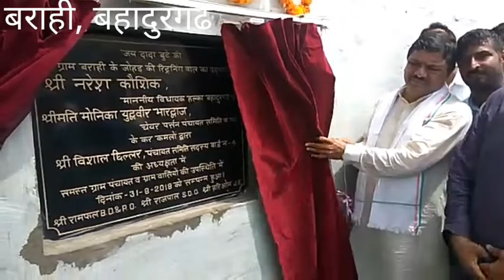बराही में फहराया गया 61 फुट ऊंचा तिरंगा ।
*विधायक नरेश कौशिक ने शहीद कैप्टन अमित वर्मा को किया नमन*
- *राकउवि की छात्राओं ने देशभक्ति गीत के साथ कार्यक्रम को बनाया शोभायमान*
  विधायक नरेश कौशिक ने कहा कि देश के अमर शहीदों के बलिदान की गौरव गाथा जीवन में देशभक्ति की भावना से सराबोर करते हुए आगे बढऩे के लिए प्रेरित करती हैं। वीर शहीदों की स्मृति में आयोजित कार्यक्रम देा के सपूतों को सच्ची श्रद्धांजलि देने के साथ ही युवा शक्ति को सकारात्मक दिशा की ओर ले जाने की सीख देते हैं। विधायक कौशिक शुक्रवार को हलके के गांव बराही में कारगिल युद्ध (आप्रेशन विजय)में शहादत देने वाले कैप्टन अमित वर्मा के जन्म दिवस पर आयोजित ध्वजारोहण कार्यक्रम में बोल रहे थे। कैप्टन अमित की याद में गांव में 61 फुट ऊंचे तिरंगे का रोहण विधायक कौशिक ने शहीद के परिजनों, पंचायत समिति चेयरपर्सन प्रतिनिधि युद्धवीर भारद्वाज व पंचायत समिति सदस्य विशाल छिल्लर के साथ किया। विधायक ने गांव में करीब 23 लाख रूपए की लागत से जोहड़ की नवनिर्मित रिटर्निंग वाल का भी उद्घाटन किया।
 विधायक कौशिक ने शहीद कैप्टन अमित वर्मा को नमन करते हुए कहा कि गांव के इस वीर युवा ने अपना जीवन देश पर कुर्बान करते हुए देशभक्ति का जज्बा बरकरार रखने की सीख दी है। अल्पायु में ही देश के लिए अपने प्राणों की आहुति देने वाले ऐस वीरों को कभी भुलाया नहीं जा सकता। कैप्टन अमित सरीखे रणबांकुर ही हमारी युवा पीढ़ी के लिए प्रेरणास्रोत हैं। उन्होंने शहीद के पिता कर्नल सुरेंद्र सिंह व उनकी माता का भी सम्मान किया। विधायक ने ग्रामीणों को संबोधित करते हुए कहा कि देश के प्रधानमंत्री श्री नरेंद्र मोदी सामाजिक जागरूकता के साथ ही विकासात्मक परिवर्तन करते हुए योजनाओं को लागू कर रहे हैं। पहली बार देश के अमर शहीदों की याद में पर्व-ए-आजादी कार्यक्रम मनाए गए और जन-जन में देशभक्ति का जज्बा पैदा करने के लिए समसामयिक गतिविधियों के जरिए युवाओं में देश प्रेम की भावना विकसित की गई। कार्यक्रम में पंचायत समिति चेयरपर्सन प्रतिनिधि युद्धवीर भारद्वाज व पंचायत समिति सदस्य विशाल छिल्लर ने भी संबोधित किया। उन्होंने कहा कि विधायक नरेश कौशिक के नेतृत्व में बहादुरगढ़ हलका विकास में अग्रसर है और अनेक बड़ी विकास योजनाओं का क्रियांवयन हलके के शहरी व ग्रामीण क्षेत्र में हो रहा है।
 *राकउवि की छात्राओं ने किया भाव विभोर :*
 राष्ट्रीय ध्वजारोहण कार्यक्रम के दौरान राजकीय कन्या उच्च विद्यालय की छात्राओं द्वारा देशभक्ति से ओतप्रोत गीत की बेहतर प्रस्तुति दी गई। राकउवि की मुखिया मंजू दहिया के मार्गदर्शन में छात्राओं ने शहीद कैप्टन अमित वर्मा के जीवन को आत्सात करते गीत की प्रस्तुति से उपस्थित जनसमूह को भाव विभोर कर दिया। देशभक्ति की भावना से ओतप्रोत गीत के माध्यम से छात्राओं ने शहीद कैप्टन अमित वर्मा को नमन किया। ध्वजारोहण कार्यक्रम के दौरान छात्राओं ने राष्ट्रगान करते हुए तिरंगे झंडे को सलामी दी